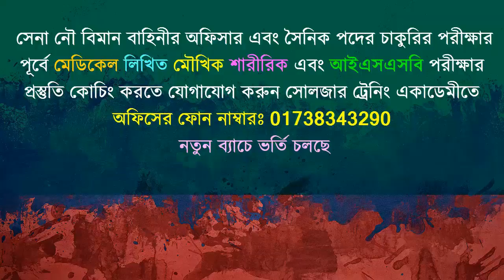ফিজিক্যাল ট্রেনিং ফর আর্মি ! Bangladesh army physical training For exam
১। মেডিকেলঃ(বিভিন্ন চেকআপের মাধ্যমে আপনাকে ফিট করানোর পরামর্শ দেয়া হবে )
২। লিখিতঃ (বাংলা,ইংরেজি,গণিত,সাধারণ জ্ঞান,বিজ্ঞান বিষয়ের শর্ট সেজেশন,সিট ও সঠিক গাইড লাইন দেয়া হবে এবং মডেল টেস্ট নেয়া হবে )
৩। মৌখিকঃ (গুরুত্ব পূর্ণ প্রশ্নের উত্তর ও সাইকোলজিক্যাল বিষয় শেখানো হবে)
৪। শারীরিকঃ (দৌড়,পুশ আপ,হাই জাম্প, লং জাম্প,ড্রাগিং,রোপ ক্লাইমিং শারীরিক ব্যায়াম প্রাকটিস করানো হবে)